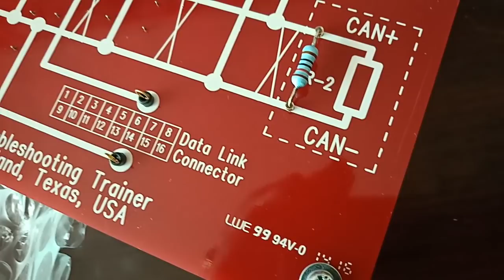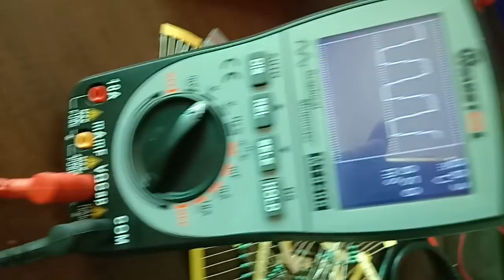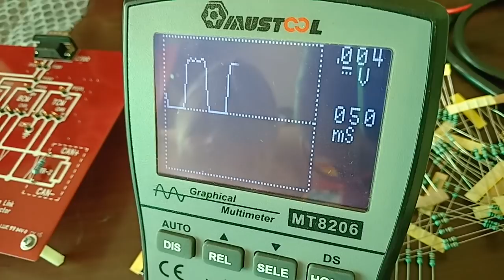"Want to Learn AUTO Electricals and Electronics?"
The CAR DOCTOR TRAINING Series (V1.0)- "Want to Learn AUTO Electricals and Electronics?" by Amit Ahuja SMART CAR WORKSHOP Ph #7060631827